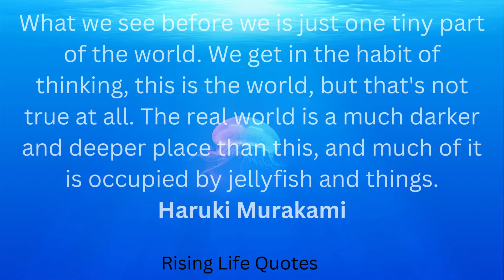WORLD JELLYFISH DAY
On November 3rd, World Jellyfish Day celebrates this invertebrate that has been on Earth for millions of years. The day also encourages us to learn more about these unique aquatic animals.

Despite its name, the jellyfish isn’t actually a fish. This is because a fish’s anatomy centers around its spine. A jellyfish, on the other hand, doesn’t even have a spine. In fact, jellyfish don’t have gills, a brain, a heart, bones, or blood. Instead, a jellyfish is made up of 95 percent water. They also have skin, through which they absorb oxygen. The body of the jellyfish is called a bell. A jellyfish swims by contracting and relaxing the muscles around this bell. Their tentacles contain stingers, which protect them from prey.

Jellyfish Facts
Some jellyfish can still sting after they are dead.
Jellyfish are older than dinosaurs and have been around for over 500 million years.
Nearly 2,500 jellyfish polyps made their way to space aboard Space Shuttle Columbia in 1991.
Some jellyfish tentacles measure 10 feet long and contain 5,000 stinging cells.
Jellyfish are found in all five oceans.
There are over 200 species of jellyfish and some of them are edible.
A group of jellyfish is called a bloom, swarm, or smack.
Jellyfish eat crabs, fish, and tiny plants and digest their food very quickly.
Some jellyfish are pink, yellow, blue, purple, and other vibrant colors. Jellyfish are usually luminescent, which makes them especially beautiful. If you spot one, don’t get too captivated by its beauty. If you do, you may be in danger of getting stung. Some jellyfish stings are very painful, but others can be deadly. This is especially true of the box jellyfish. This type of jellyfish is usually found in Australia, the Philippines, and the central Pacific Ocean. If you do happen to get stung by a jellyfish, rinse the affected area with vinegar. You can also try to pluck the tentacles from the skin with tweezers.

HOW TO OBSERVE
On this day, aquariums all around the world host special jellyfish exhibits. It’s also a day for marine biologists and aquarists to educate the general public about this unique invertebrate. To participate: